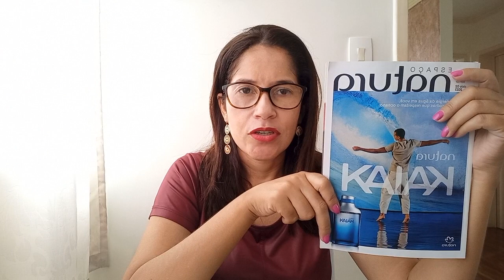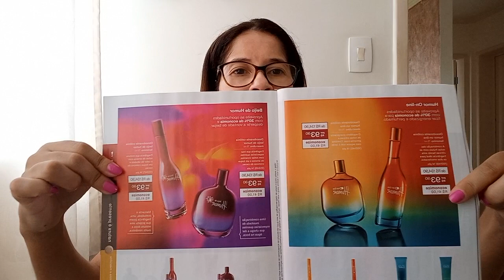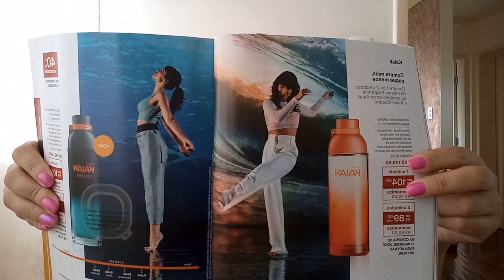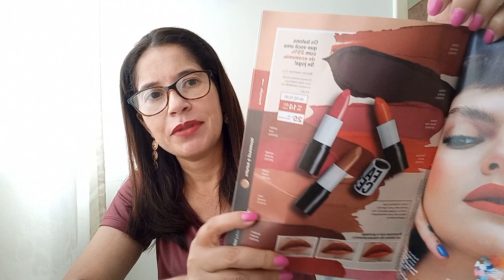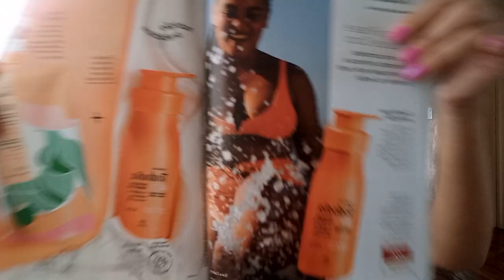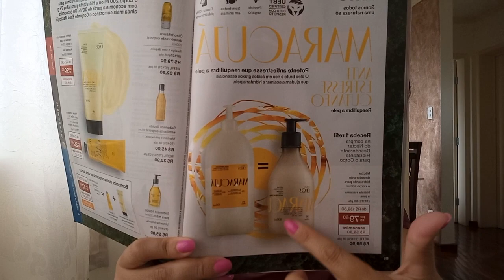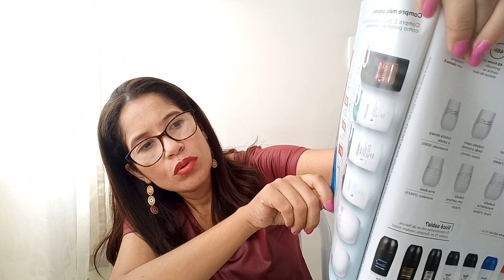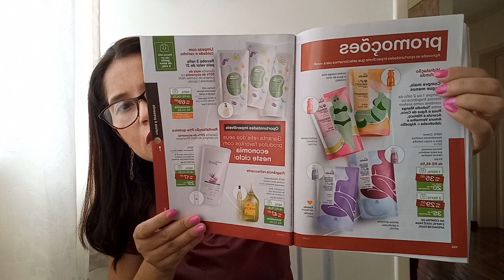Promoções do Ciclo 02 / Natura 2023